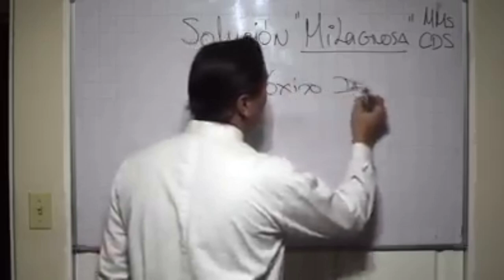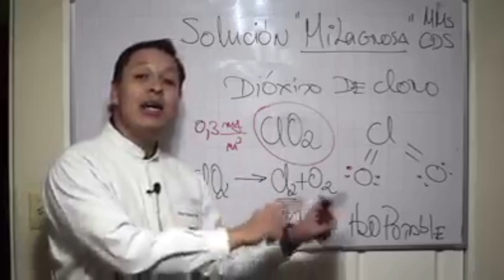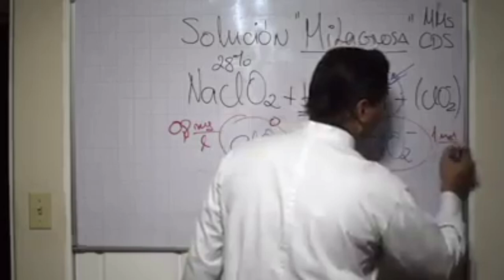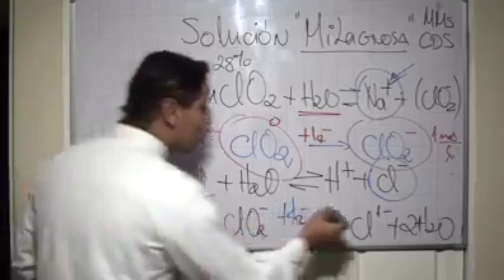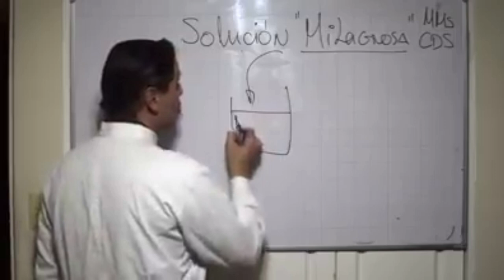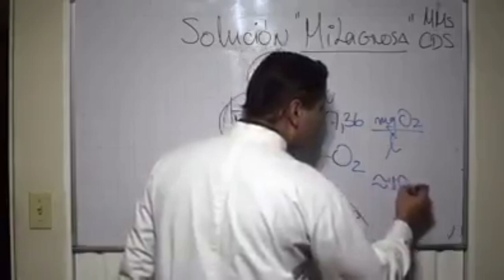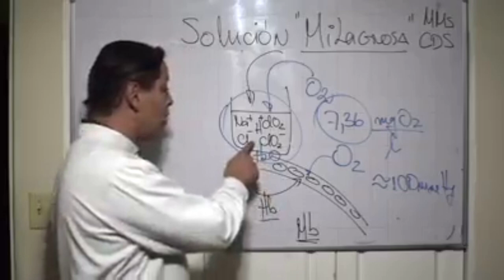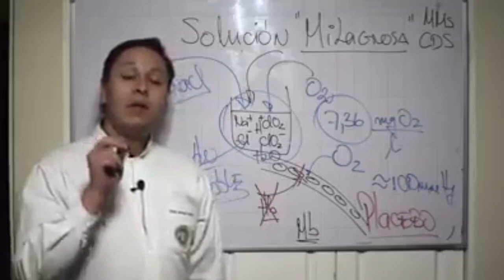QUE ES EL DIOXIDO DE CLORO - EXPLICADO DE FORMA SENCILLA POR UN EXPERTO QUIMICO LO QUE SIGNIFICA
Que no te metan el cuento del Dioxido de Cloro, esto se explica por un experto quimico de nuestro pais, paso a paso .. más fácil de entender imposible